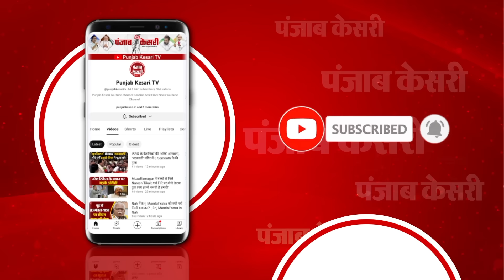Breaking News: UP में Yogi Government का बड़ा एक्शन, 2.44 लाख सरकारी कर्मचारियों की सैलरी रोकी गई!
यूपी में सरकारी कर्मचारियों को बड़ा झटका
योगी सरकार ने 2.44 लाख कर्मचारियों की रोकी सैलरी
कर्मचारियों को 31 अगस्त तक देनी थी चल-अचल संपत्ति की डिटेल
संपत्ति की डिटेल ना देने वाले कर्मचारियों की सैलरी रोकी